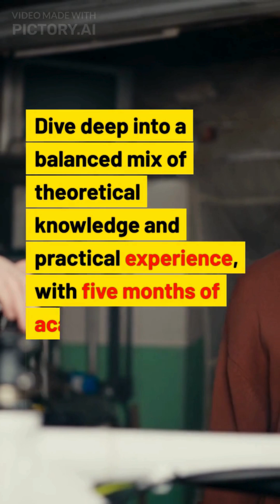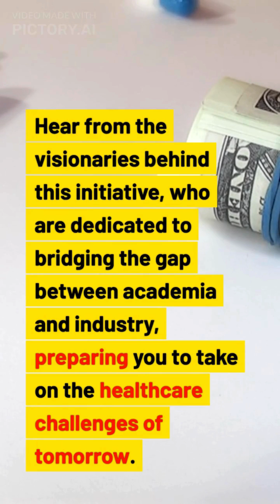PG Diploma in Applied Medical Diagnostics Batch 2